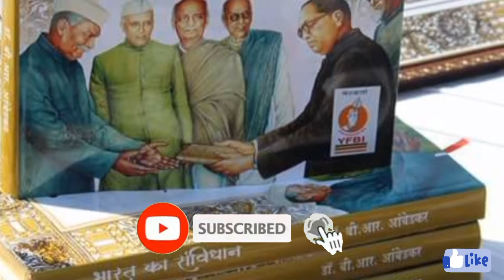15 august independence 75 yars celebration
15 august and 26 january difference

near

15 august celebration near me

15 august in marathi

15th august celebration near me

15 august in gujarati

15 august in india @

15 august in english

august 15 events near me

august 15 concerts near me

august 15 2021 events near me

15 august to 8

15 august in hindi

15 august to today

August 15 at

what is celebrated on 15 august

what is celebrated on 15th august

15 august guidelines

to

near

what is special about 15 august

15 august recipe

august 15 do

without

can

15 august will be celebrated as@

15 august is celebrated as

15 August

15 august is known as

is

15 august is which day

15 august for poem

for

15 august is the independence day of india and

with

15 augustis dry day

15 august for speech in hindi

15 august for song

15 august is what

15 august is holiday

15 august for christian

15 august for dp

15 august for drawing

15 august for speech

15 august for india

15 august image with my photo

15 august is national holiday

15 august and

15 august and 26 january

15 august to today

15 august with name

15 august with my photo

15 august and 26 january difference in hindi

15 august and 26 january differenceis august 15 a holy day is august 15 a holiday

is august 15th a rare birthday

is august 15th a holiday

which 15 august 2021 independence day

which 15 august is this 2021

is 15th august dry day

@who august 15

which 15th august is this who born on 15 august

what is special on 15 august

what happened 15 august

is 15 august dry day

is 15 august

whose independence day is august 15

what is 15 august independence day what happened 15 august 1947

why 15 august is celebrated

why 15 august independence day why 15 august was chosen as independence day

what is 15 august in hindi

can

what is 15 august in bangladesh

are

who

why 15 august is celebrated as republic day

why 15 august is black day

what is 15 august in india

what

why 15 aug is independence day

why

whats august 15 zodiac sign

why is august 15 special

what 15 August

15 August

why is august 15 a holy day

how

will

where

how we celebrate 15 august

when

is 15 august a national holiday

which

how to 15 august

is 15 august dry day in goa

is 15 august a holiday in france

@is 15 august

is august 15 a leo

what happened on august 15 2020

where is august 15 a holiday

when is august 15 2012 when is august 15 2022

at 15 august

when is augus

what's august 15 zodiac sign

which day 15 august 1947

which 15th august is this

which 15 august 2022

which country 15 august independence day

which 15 august is this

is august 15 a holy day of obligation